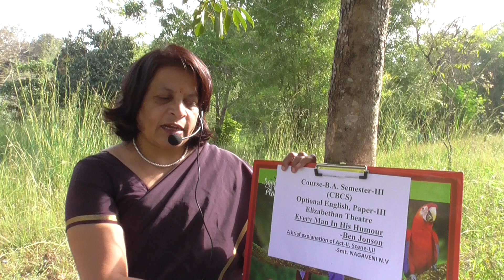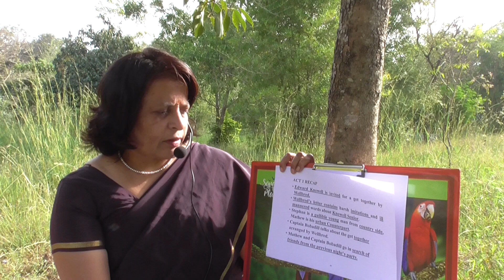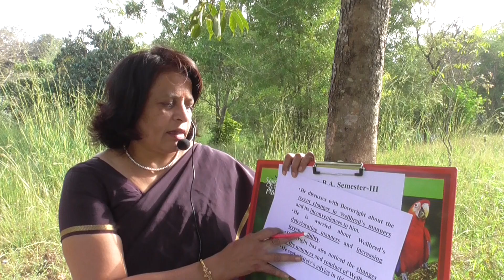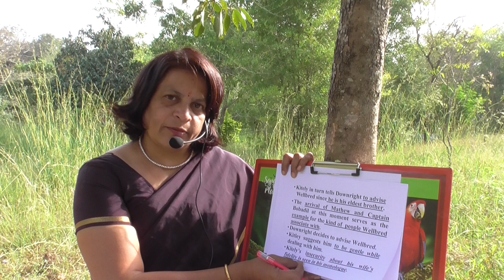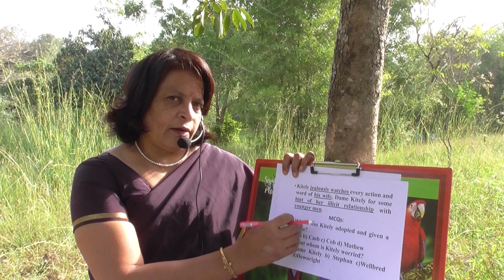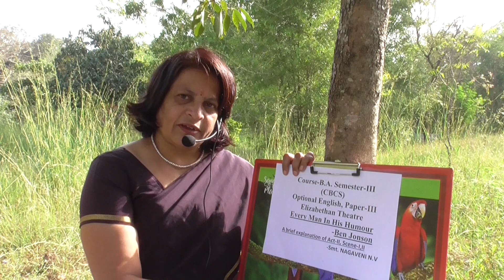SULABHA ACADEMIC ENGLISH Channel, Every Man in His Humour- Act-ii, Scene-i, ii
Every Man in His Humour-Ben Jonson, Act-II,, Scene-I, II,  II B.A. III Semester, Optional English, University of Mysore